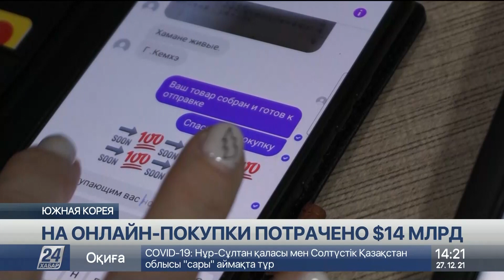Выпуск новостей 14:00 от 27.12.2021